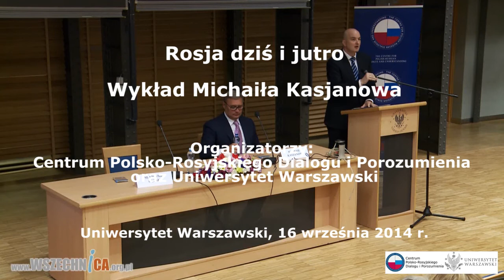Rosja dziś i jutro. Wykład Michaiła Kasjanowa, byłego premiera Rosji /2014 r.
Wykład zorganizowany został przez Centrum Polsko-Rosyjskiego Dialogu i Porozumienia oraz Uniwersytet Warszawski. Warszawa, 16 września 2014 r. [57min]

Zastanawiamy się dzisiaj w którą stronę Rosja zmierza. 25 lat temu Rosjanie, Polacy i Europejczycy przekonani byli, że relacje Rosji z Zachodem idą ku porozumieniu. Owszem, pojawiały się spory i dyskusje, jednak kierunek Rosji został obrany na Zachód. „Dziś coraz więcej świadczy o tym, że Rosja dokonała innego wyboru” – powiedział dr Sławomir Dębski, dyrektor Centrum Polsko-Rosyjskiego Dialogu i Porozumienia, zapowiadając wykład Michaiła Kasjanowa rozpoczynający nowy cykl spotkań polsko-rosyjskich.

Michaił Kasjanow – ekonomista, polityk, jeden z przywódców rosyjskiej opozycji. W latach 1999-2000 był ministrem finansów, a w latach 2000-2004 pełnił funkcję premiera Rosji. W 2005 r. wrócił do polityki jako przywódca opozycyjnego Rosyjskiego Sojuszu Ludowo-Demokratycznego. Nie został dopuszczony do udziału w wyborach prezydenckich w 2008 r. W 2010 r. był jednym z założycieli ugrupowania PARNAS i został jego współprzewodniczącym. Partia uczestniczyła w protestach w Rosji w latach 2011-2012 r.

Strona internetowa Michaiła Kasjanowa: kasyanov.ru